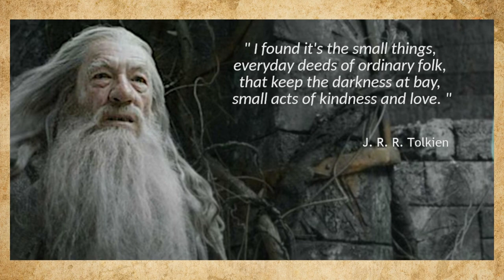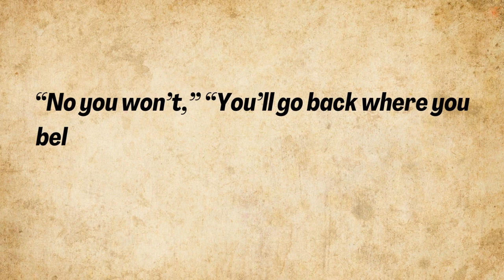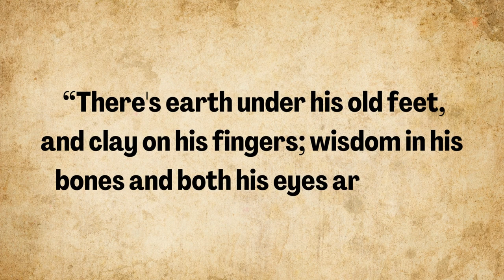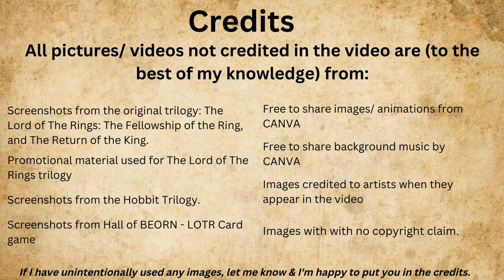Unsung heroes of Middle-Earth - Episode #01: Farmer Maggot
In this series of videos, I'll be taking a look at the unsung heroes of Middle-earth. Inspiration will be taken from the quote “I have found that it is the small everyday deed of ordinary folks that keep the darkness at bay. Small acts of kindness and love." ~ Gandalf (J. R. R. Tolkein ~ The Hobbit)”. Who else do you think is an unsung hero?